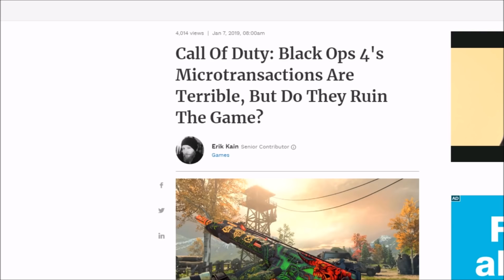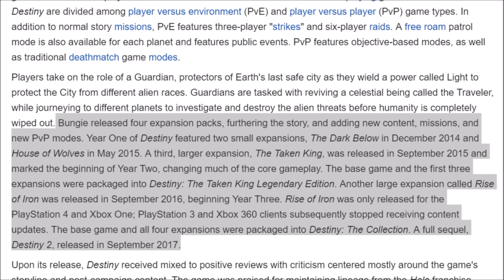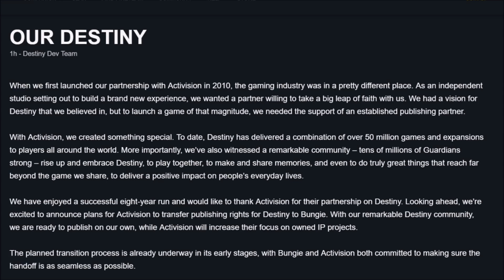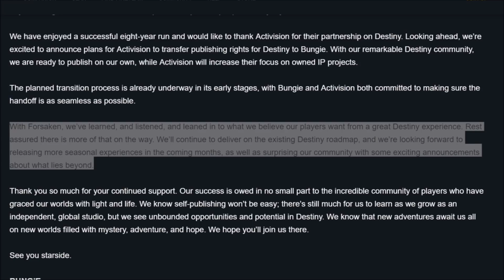Bungie Leaves Activision. Takes DESTINY with Them.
Good news today:  activision has lost both the destiny franchise and the company that makes it, bungie.  In this video we take a deep look at why bungie has decided to leave activision and a short history of the strained relationship these companies had on each other for the past 8 years.

is there hope that blizzard can do the same and get away from activision's influence?  Is there a chance that activision can learn from this experience and change their path?  Time will tell.